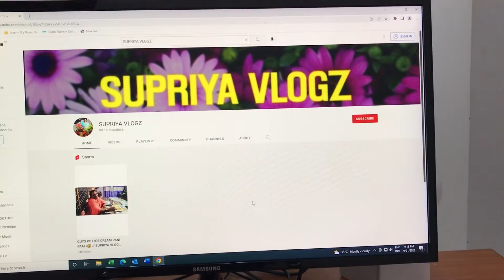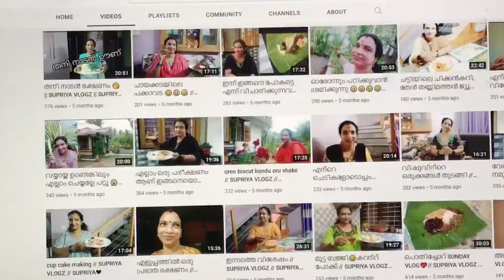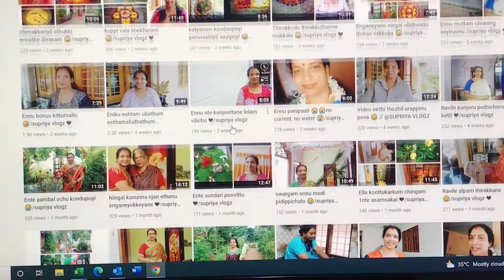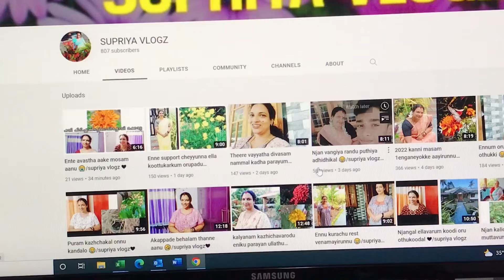How to make a best video | how to create a YouTube video | Supriya vlogs | makeing YouTube video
How to create a YouTube video

One Life One Shot ❤️‍🔥

by

Nikhil Kunjukutty 🤩

Thank Lord For Your Blessings😇